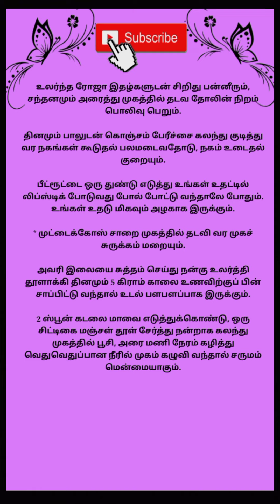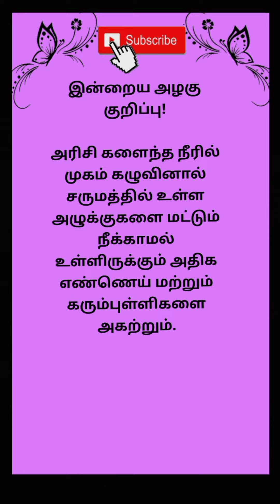சமையல் குறிப்புகள் 18